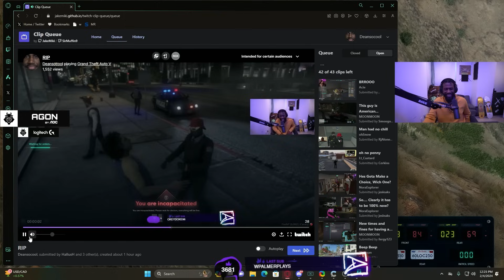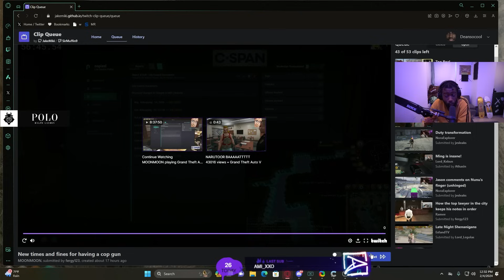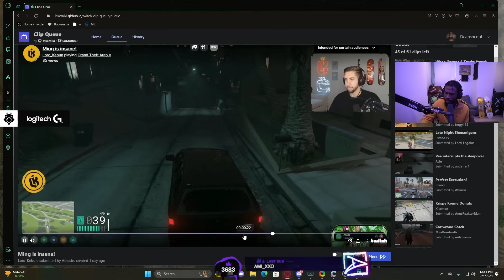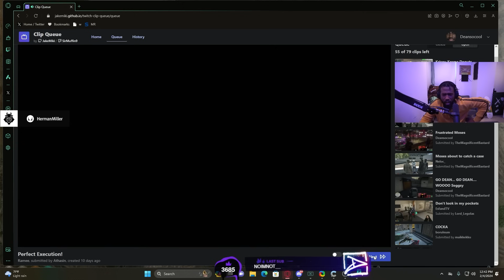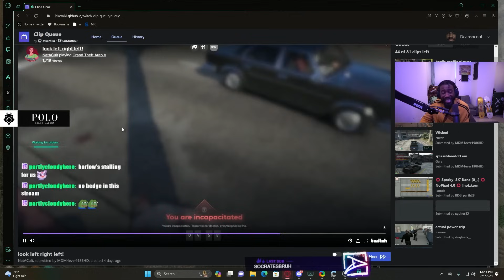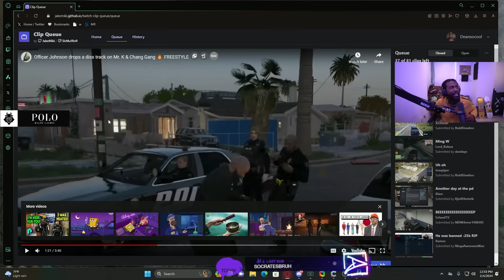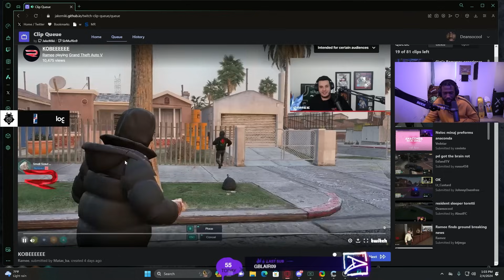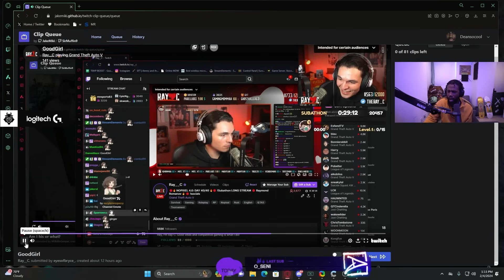Dean Reacts To Officer Johnson's Diss Track And Other RP Clips! | Nopixel RP | GTA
Editor -  @Chmbrs.